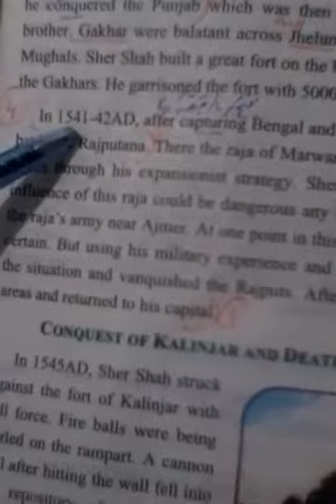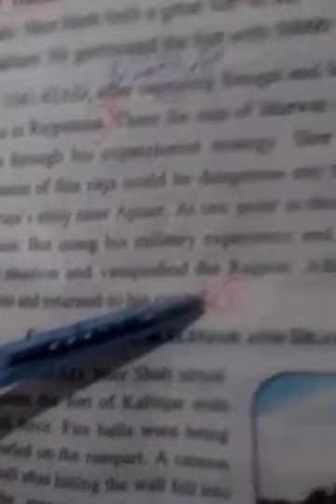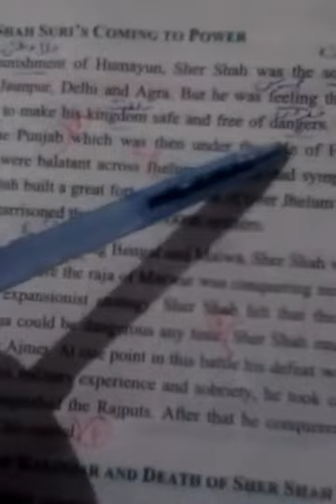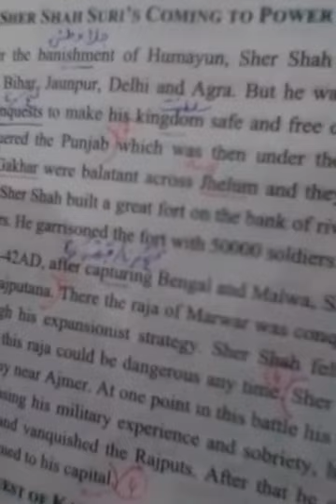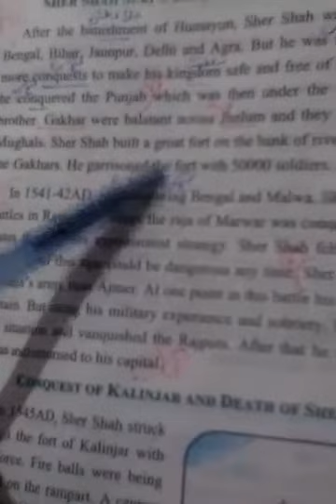History Class 7th lecture#6